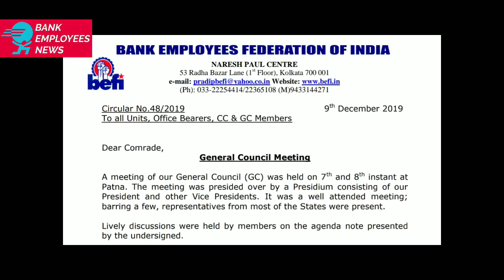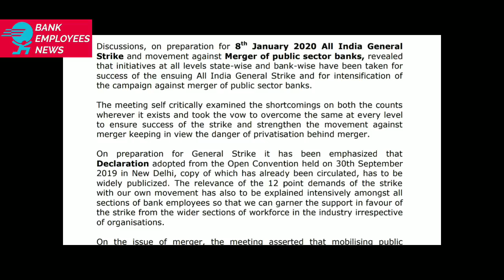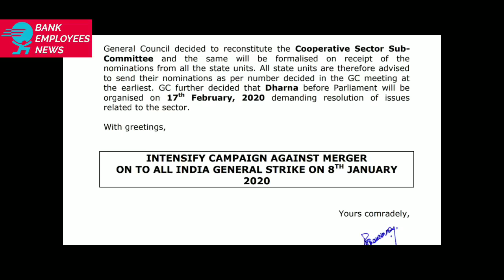ONE MORE ALL INDIA BANK STRIKE ON 8 JAN 2020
ALL INDIA BANK STRIKE ON 8 JAN 2020